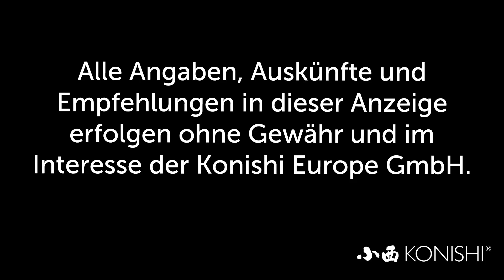Modern Koi Blog #3190 - Oli entdeckt neue gefährliche Falle bei der Belüftung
Schauen Sie den heutigen Blog an und überprüfen Sie Ihre eigene Anlage, ob auch bei Ihnen diese Falle bei der Belüftung besteht.